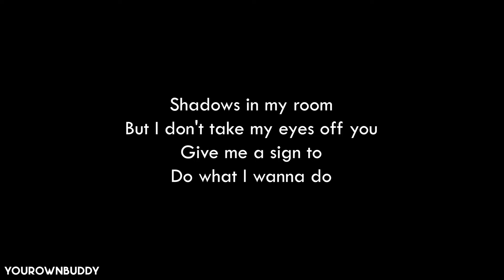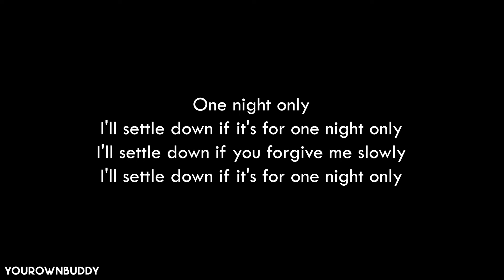Company - Sir Chloe (lyrics)